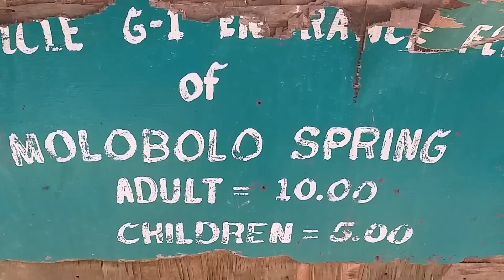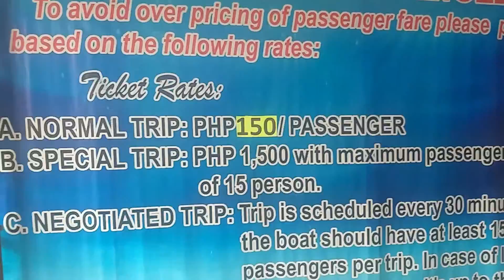Malapascua Island Adventure | Daan Bantayan Cebu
Malapascua Island, located in the northern part of Cebu, is just one of the many islands you can explore in the Philippines. But what makes this small island a must-visit is that it's the only place in the whole world where you can dive with thresher sharks on a nearly daily basis.
Malapascua is a Philippine island situated in the Visayan Sea, 6.8 kilometres (4.2 mi) across a shallow strait from the northernmost tip of Cebu Island. Administratively, it is part of the peninsular barangay of Logon, Daanbantayan, Cebu